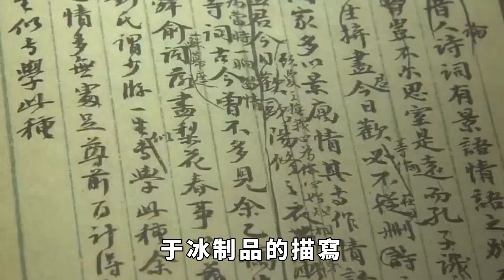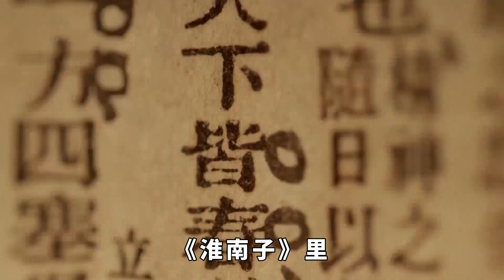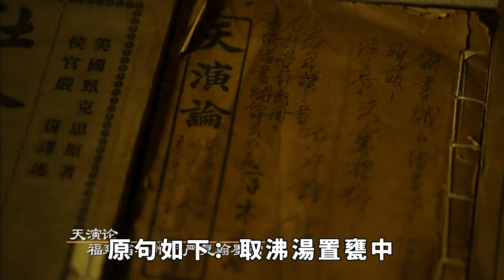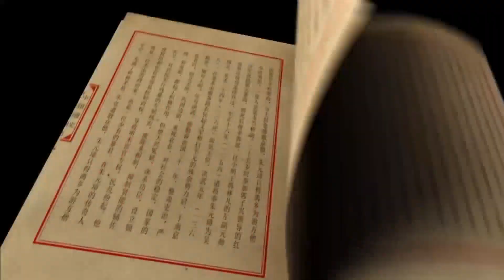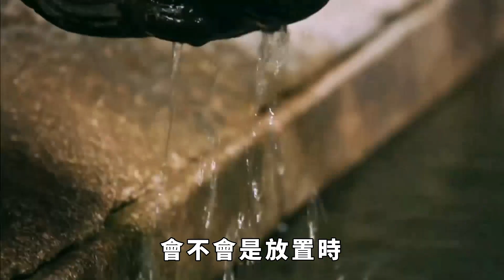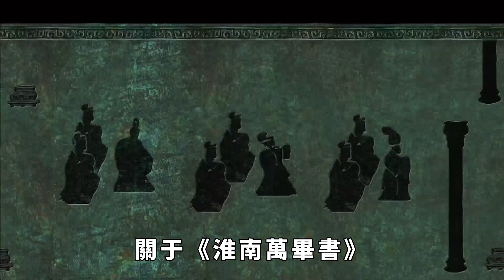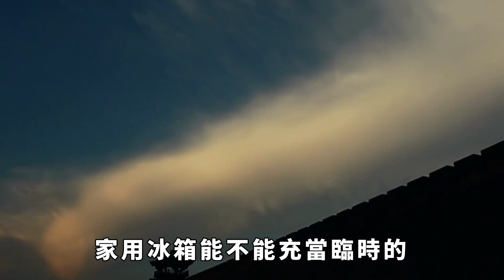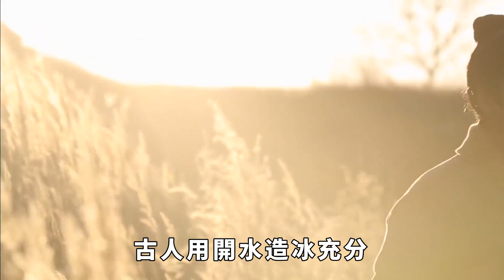2000年前沒電沒冰箱,古人是如何開水造冰的？看完直呼佩服!【硬核王探長】歷史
2000年前沒電沒冰箱,古人是如何開水造冰的？看完直呼佩服!【硬核王探長】
夏季驕陽似火，在如此酷暑下，我們習慣於各種科技產物下的降溫方式，早就無法脫離它們，也無法想像沒有度夏神器的一天該如何度過。
2000年前既沒有冰箱又沒有空調可以消熱解暑的古人，又是如何度過暑熱的呢？歷史